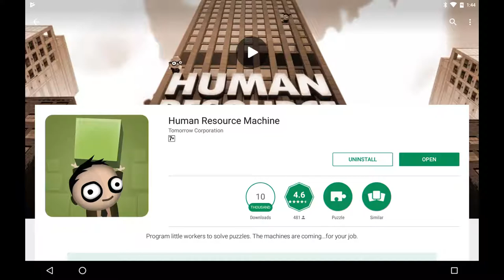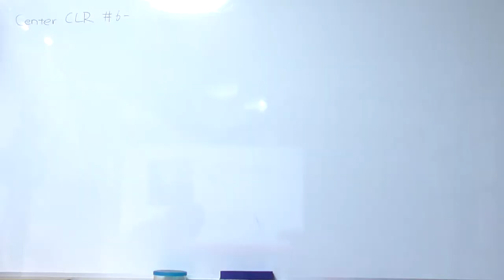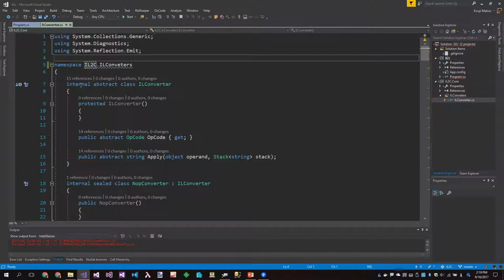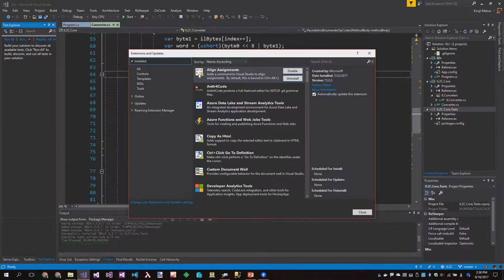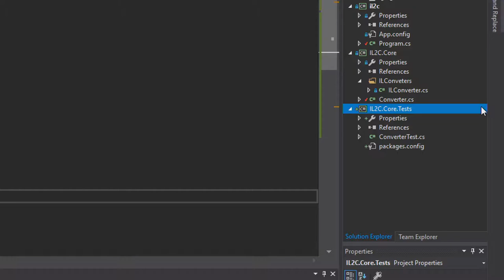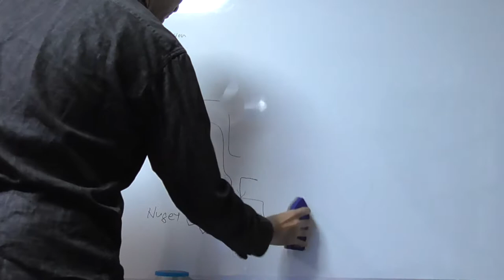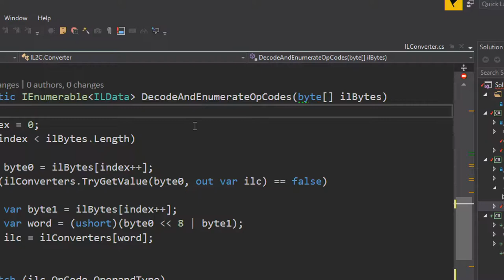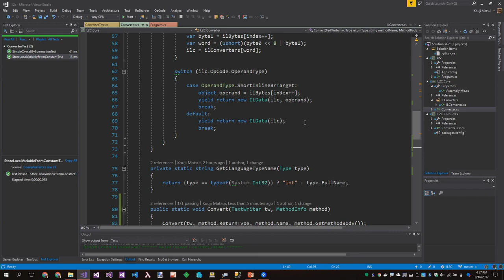Making archive IL2C #6-5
"I introduce a favorite game and added unit test infrastructures."